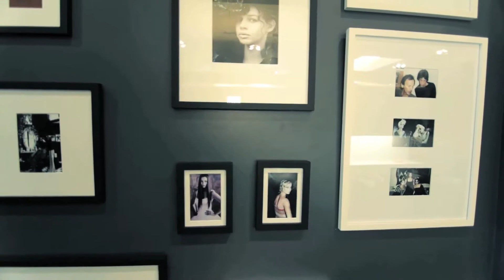Warren Tricomi Greenwich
The plush Warren Tricomi salon at Greenwich exhibits the posh and premier lifestyle of London.